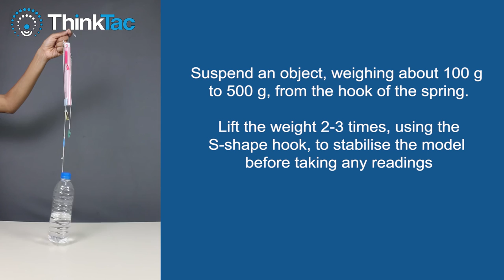DIY Spring Balance | ThinkTac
. "Based on the beautifully fundamental Hooke's Law, which states that the amount by which a spring expands is directly proportional to the force stretching it, the spring balance is a classic tool used to measure weight.

Here, you make your very own spring balance(s), mounted on a cardboard frame, using several kinds of ""springs"".